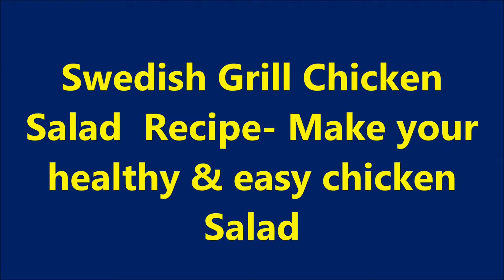Easy Grilled Chicken Salad - Healthy and Tasty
GOOD FOOD ! GOOD HEALTH ! If you love food, then this channel is definitely for you. I will try to present recipes from all around the world in easy and simple way, so that you can follow and cook in home.